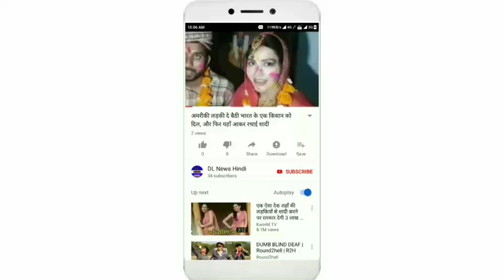वेस्टइंडीज के इस दिग्गज खिलाड़ी ने कहा - सोचा ही नहीं था, भारत कभी ऐसी...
भारतीय टीम मौजूदा समय की सबसे बेहतरीन टीमो में से एक है को क्रिकेट के हर फ़ॉर्मेट में शानदार प्रदर्शन कर रही है| भारत ने पिछले कुछ समय से लगातार सीरीज अपने नाम की है और क्रिकेट जगत में अपनी धाक कायम की है|
वेस्टइंडीज के पूर्व दिग्गज तेज गेंदबाज इयान बिशप का मानना है कि मौजूदा भारतीय तेज गेंदबाजी आक्रमण ने एक अच्छी नींव तैयार की है, लेकिन हाल के समय में वे जिस तरह के प्रदर्शन कर रहे हैं, इसकी उन्होंने कल्पना नहीं की थी
बिशप ने कहा, याद रहे कि गेंदबाजों का यह समूह अभी तैयार नहीं हुआ है। इसकी बुनियाद पहले ही रखी जा चुकी थी। अगर आप कपिल देव के युग में जाएंगे तो इसके बाद आपको जवागल श्रीनाथ, जहीर खान, मुनाफ पटेल, एस. श्रीसंत जैसे तेज गेंदबाज देखने को मिलेंगे|
उन्होंने आगे कहा, अब इसे एक ऐसे कप्तान मजबूती दे रहे हैं जो उन पर भरोसा करते हैं लेकिन साथ ही यह भी तथ्य है कि आपको जसप्रीत बुमराह जैसी पीढ़ी में एक बार मिलने वाली प्रतिभा मिली है। पीढ़ी में एक बार मिलने वाली प्रतिभा इसलिए, क्योंकि वह खेल के सभी प्रारूपों में शानदार प्रदर्शन करते हैं। मुहम्मद शमी अपने खेल को एक अलग स्तर पर लेकर गए हैं। इशांत शर्मा भी एक अन्य स्तर पर पहुंच चुके हैं|